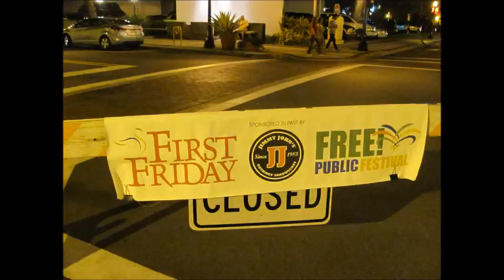Billy Needs A Beard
Billy Needs A Beard Perform Their, Instant classic..."Play Me Some Robert Johnson" At Lakeland's First Friday, March 2, MMXII